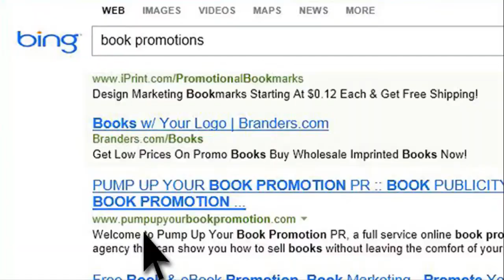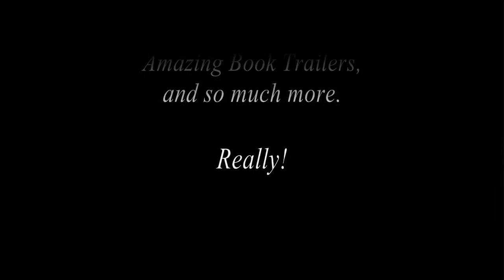PUMP UP YOUR BOOK Video Promo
Looking for a unique and easy way to promote your books? Take a look at PUYB's many affordable and effective Promotional Packages today.

From short BookBlasts to extended Premium Tours, we have the right Promo Packages just for you.

Ask Dorothy Thompson how she can get take your books to the virtual level. Join us today!